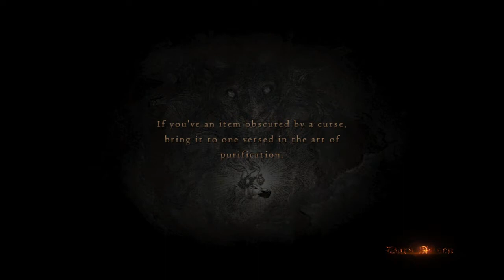Dragon's Dogma - Fun and Efficient Strider (pt.17) - Killing Daimon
Since I noticed that notifications don't really work in lots of times I decided on adding G+ and Tweeter feed

If you find this video useful or you just want to provide support to my channel you can do that by not skipping or you can support it by clicking adds

Done on request and mission here is pretty much simple. Playing as Strider as much as possible while creating it really, really strong without the pointless level up where you play everything but the class you want just because you think numbers matter.